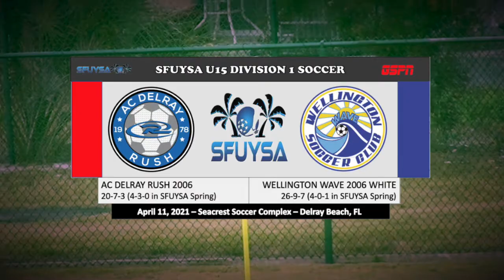AC Delray Rush '06 vs Wellington Wave White 2006 - Girls U15 SFUYSA Spring D1 - 4/11/2021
Two old friends faced off again this weekend in a u15 SFUYSA D1 Spring spirited matchup.  This time the Wellington Wave 2006 Girls White team traveled across Palm Beach with their drums and noisemakers (which I thought someone said we were childish for using at our home games, so I  guess its ok bringing to away games?  note taken:)  But anyway, we love the atmosphere and passion it crates so a sincere thank you for bringing, and helping add to that..) to take on the AC Delray Rush 2006 Elite Squad.  This is the 5th matchup of the season and 2nd in last couple of weeks.

Wellington came in with a slight edge with 2 wins, 1 loss and a tie in the series.  Delray was hoping to even up the win totals at 2 apiece, but it was not meant to be.  Although the first half was scoreless, Delray again seemed to dictate the flow but just could not get enough offense to get the ball across the goal line.

Wellington would catch a break early in the 2nd half with a penalty kick inside the box to take the 1-0 lead.  They would add to the lead a few minutes later when they broke free for a breakaway goal for the 2-0 lead.   Delray was able to pull 1 back with about 13 minutes left after #2 Nicole Lejarazo-Schussler put away the corner kick cross from #7 Jessica Carbajal, but that was as close as it would get.  Despite several good scoring chances, Delray just could not get enough offense to finish the job.  Wellington now leads the series 3-1-1 and has a slight edge on goals 10-8

Although the game was meaningless with Delray already clinching the #1 seed in the playoffs with their Fall division championship, and with Wellington pulling out of the playoffs this season, this was still another fun, close and great game as both teams played hard and the extra noise makers made the atmosphere very exciting.  Can't wait for these 2 teams to do it again soon, hopefully back in Delray where we can all have more fun!! :)

Highlights:
1:22 - Kickoff
18:56 - Start of 2nd Qtr
34:08 - Halftime Show and Highlights
36:49 - Start of 2nd Half
38:11 - Delray Penalty in Box - Penalty Kick for Wellington
38:52 - 43rd Minute of Game - Wellington Goal - Penalty Kick #91 Angelina Rodriguez
45:48 - 51st Minute of Game - Wellington Goal - #22 Allison Andrade w/ Assist from Angelina Rodriguez
54:51 - Start of 4th Qtr
56:55 - 67th Minute of Game Delray Goal - #2 Nicole Lejarazo-Schussler (3rd) w/ Assist from #7 Jessica Carbajal (1st)
1:10:36 - End of Game

Game Videos are for Training and Learning Only!!

Please use these videos to get better and learn from mistakes and learn from success!

Game Videos are for Training and Learning Only!. Please use these videos to get better and learn from mistakes and learn from success!

@AC Delray Rush

GSPN - GoldMind Sports Production 2021